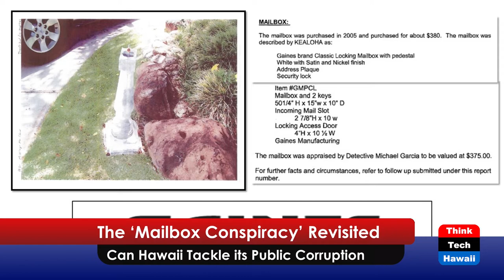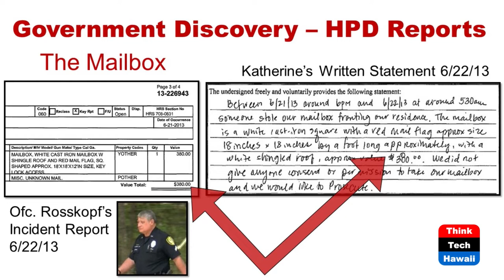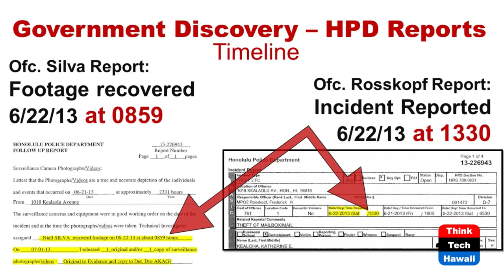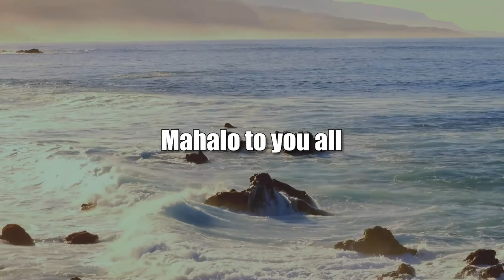The ‘Mailbox Conspiracy’ Revisited (Hawaii Together)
Can Hawaii Tackle its Public Corruption.  The host for this show is Keli'i Akina.  The guest is Alexander Silvert.

On today’s episode of Hawaii Together, host Keli‘i Akina, president and CEO of the Grassroot Institute of Hawaii, interviews retired federal public defender Alexander Silvert about his recent book, 'The Mailbox Conspiracy: The Inside Story of the Greatest Corruption Case in Hawaii History.'

In the book, Silvert details his involvement in the investigation and conviction of former Honolulu Police Chief Louis Kealoha and his wife, former city deputy prosecutor Katherine Kealoha, who had tried to frame a relative, Gerald Puana, for a crime he didn’t commit.

Thanks in part to Silvert’s hard work, the web of financial and personal misdeeds perpetrated by the Kealohas spectacularly unraveled, leaving the rest of us to consider what Hawaii can do to combat such corruption in the future.